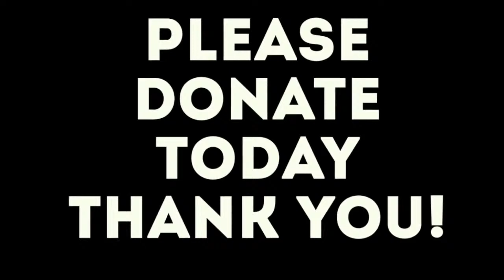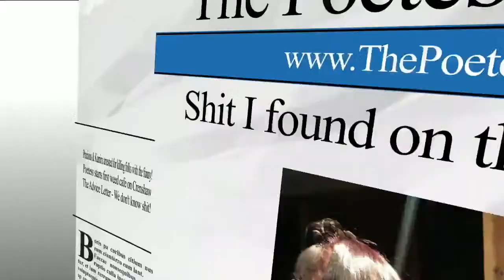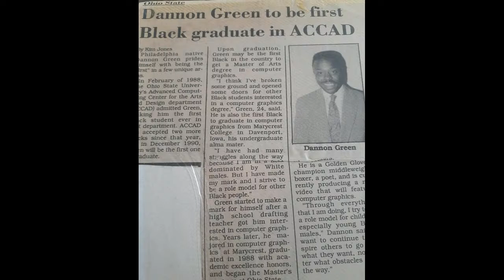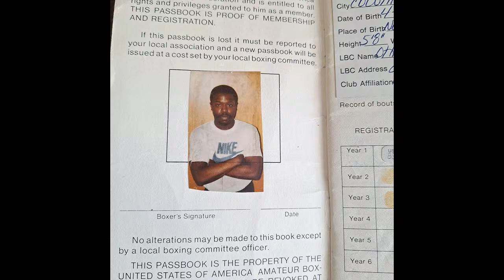In A Man's World with Lewis Dix & Friends 4-11-24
The guys are back with another week of funny. Comedians Lewis Dix, TDP, Speedy, Jeff Arnold and Dannon Green return with more funny, putting their comedic twists on the day's hot topics.  If you enjoy the show, please support.

:00 - Start
:25 - Nas - "Rare"
2:44 - Big Daddy Kane - "RAW"
3:40 - Disclaimer
4:04 - Show intro
4:58 - Show opens with the guys' banter
9:30 - What Temptation are you?
17:00 - Greenwood calls in to offer his opinion on Dannon and Jeff
28:34 - McVey calls in about Dannon being a part of the OG crew.
33:53 - O. J. Simpson dies
50:52 - The Poetess Report starts with O.J. Simpson discussion
57:14 - Paul Mooney clip on O.J. Simpson
59:00 - Speedy shares story about Enss and the Comedy Union
1:01:56 - Eclipse and the woman who went nuts.
1:05:55 - New Michael Jackson bio pic in the works
1:07:22 - Flavor Flav's new reality show -
1:09:52 - Lew goes in on Flav and gets checked
1:16:20 - Teeder's Sports Ticker
1:23:45 - Jet Beauty of The Week
1:25:29 - Speedy's Club Fluffy
1:32:50 - Pooh Lee calls in
1:39:32 - Are you good at communicating with your loved ones.
1:46:01 - The Spit w/Dannon Green - His boxing history
1:53:31 - Show winds down with shout outs and thanks for donations